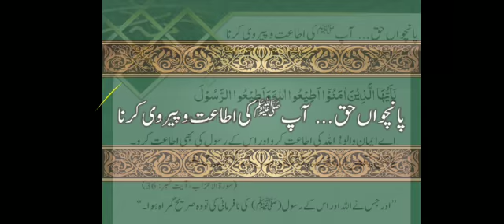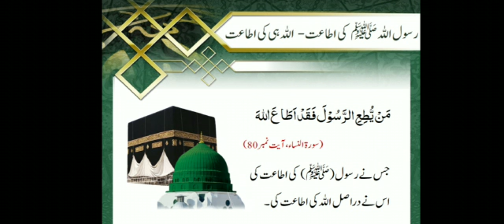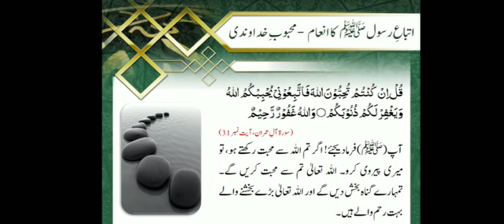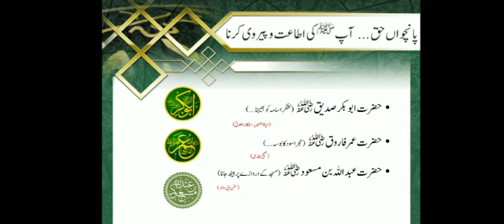Haqoq-e-Mustafa (SAWW) part # 6 By T&D Department.